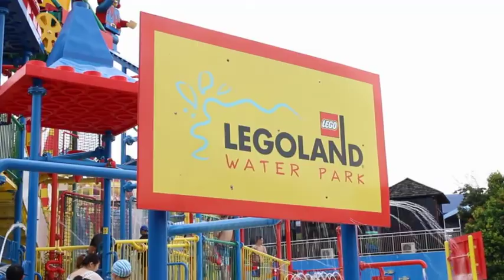(vlog)2019.06.22馬新雙樂園-水槍區 Joker Soaker (樂高水上樂園)側拍篇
(vlog)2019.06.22馬新雙樂園-水槍區 Joker Soaker (樂高水上樂園)feat.jay